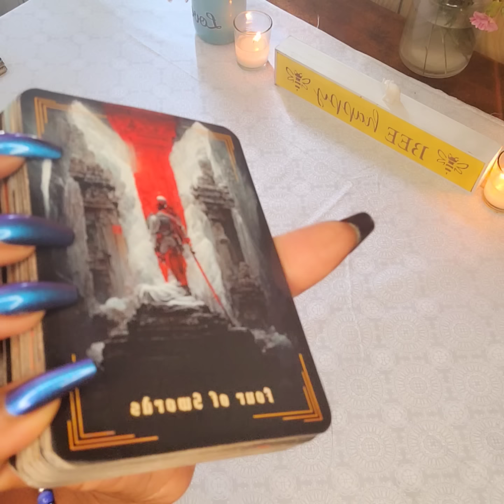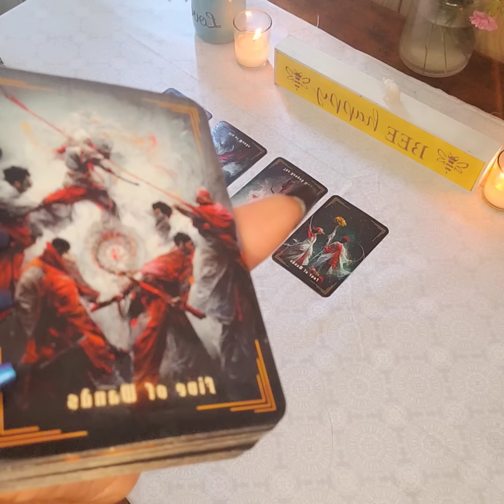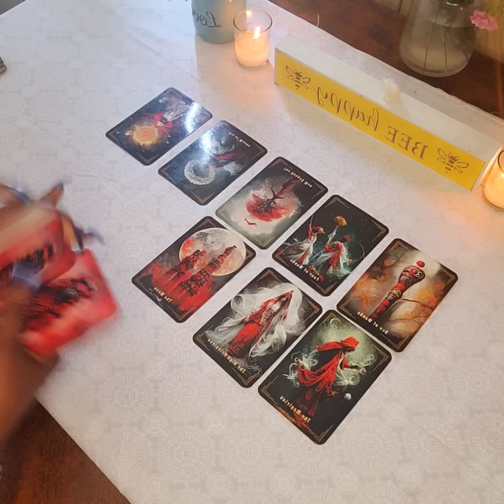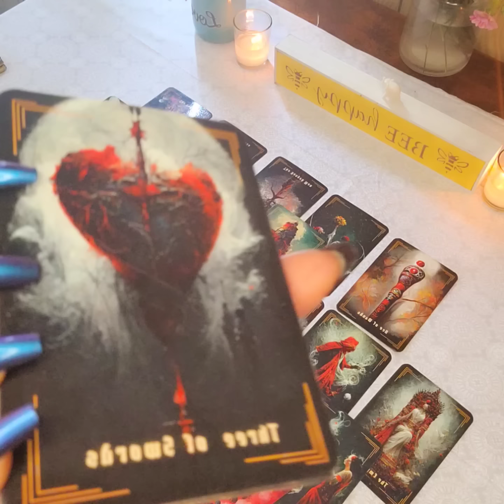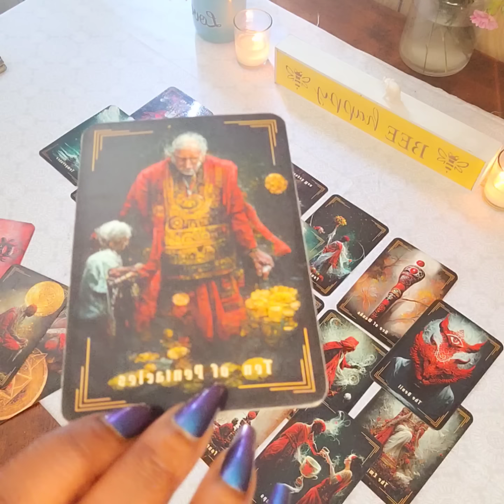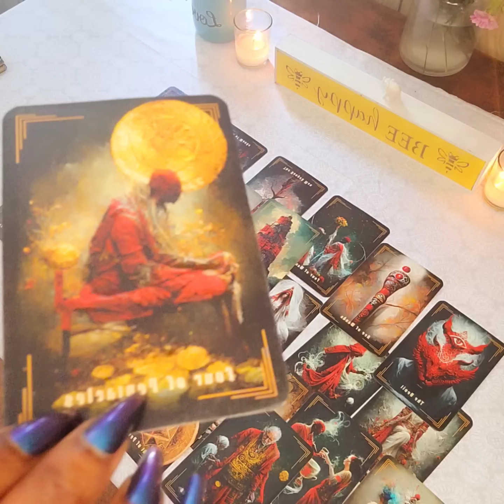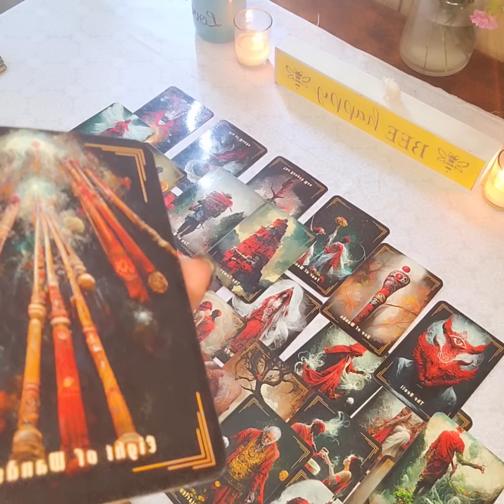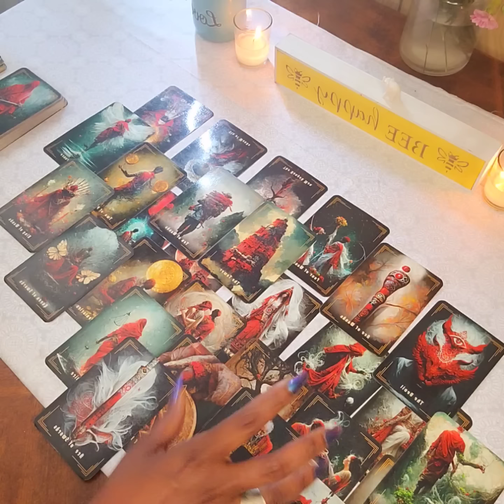TRIED TO SACRIFICE YOU BY WAY OF USING YOUR EVIL TWIN AS A PUPPET👀 & NOW THERE'S "HELL TO PAY" ⚖️😳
"Saint Michael the Archangel, defend us in battle. Be our protection against the wickedness and snares of the devil; May THE MOST HIGH God rebuke him, we humbly pray; And do thou, O Prince of the Heavenly Host, by the power of THE MOST HIGH God, thrust into hell Satan and all evil spirits who wander through the world for the ruin of souls. $AngelGoddess333 or $AngelGodessOricle333
READINGS: 55 MINS $88.88 / 20 MIN READINGS $22.22 /  $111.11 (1 hr.